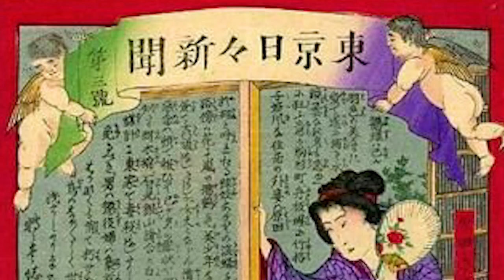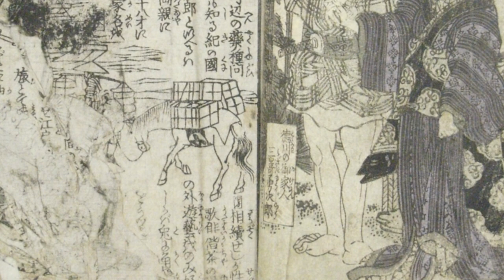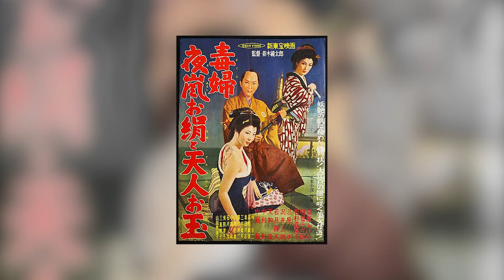Bizarre Crimes & Disappearances: The Edo Poisoner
Yoarashi Okinu, aka the infamous Edo Poisoner, was a real woman convicted of murder, but how much of her exaggerated story was actually true?